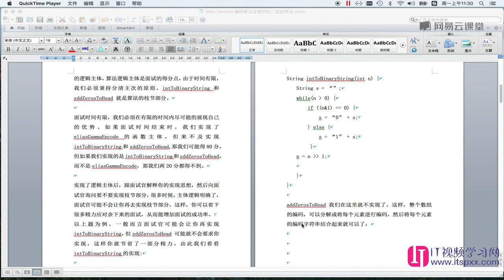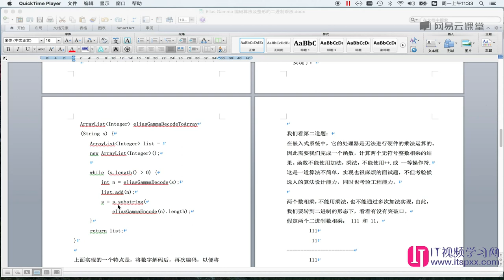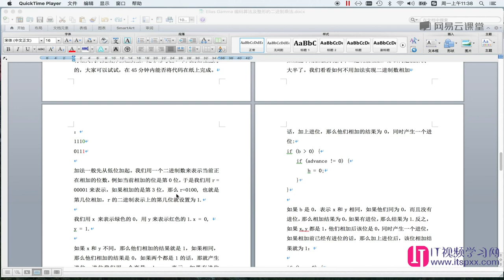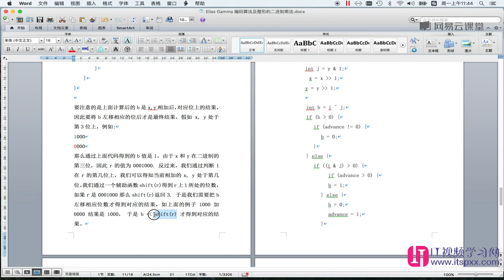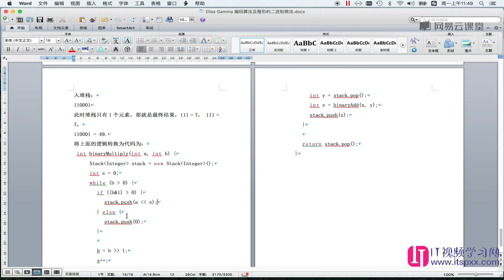算法数据结构,如何面试进入google-11.Elias Gamma 编码算法及整形的二进制乘法